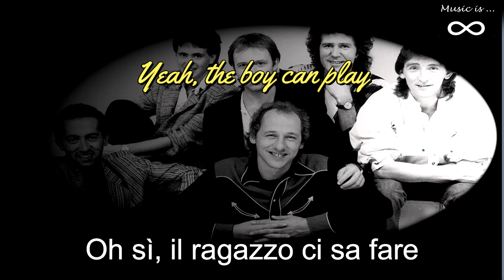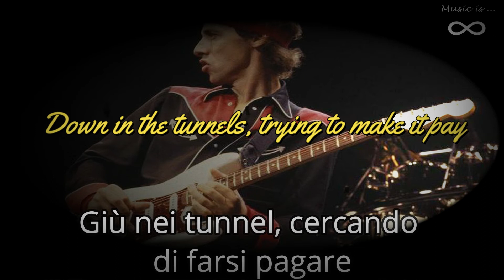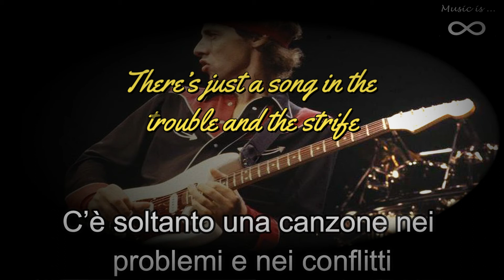Dire Straits - Walk of Life (1985) - Testo (lyrics) + Traduzione Italiano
Come quasi tutti i brani della rock band britannica, è stata composta dal solo Mark Knopfler. Questi spiegò che l'espressione contenuta nel titolo ("walk of life") tradizionalmente si riferisce ai viaggi che i cantastorie intraprendevano, spostandosi di città in città. Non a caso, infatti, il videoclip di questa canzone, nella versione trasmessa in Europa, ha come protagonista un musicista da strada che si esibisce e veste la stessa camicia che Knopfler era solito indossare durante i concerti dei Dire Straits.

Guarda tutti i video degli anni'80 - Watch all the videos from the 80s

Il software Utilizzato per realizzare il video è Filmora X.